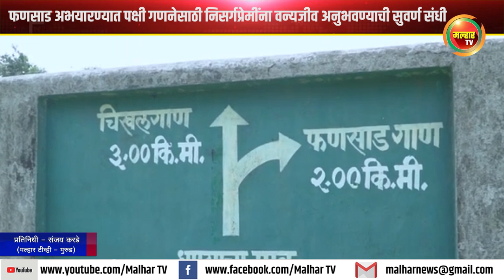फणसाड अभयारण्यात पक्षी गणनेसाठी निसर्गप्रेमींना वन्यजीव अनुभवण्याची सुवर्ण संधी !